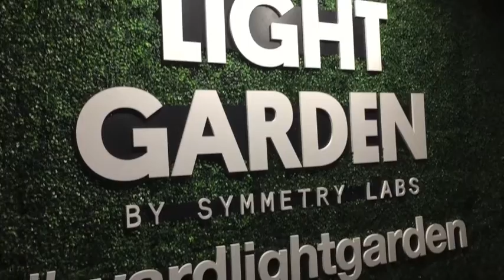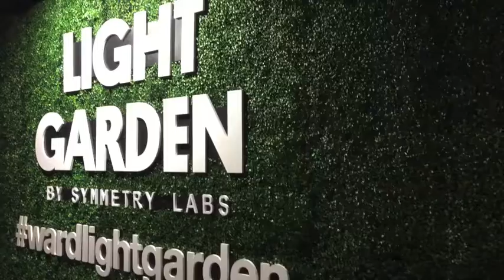Light Garden by Symmetry Labs at Victoria Ward Park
Light Garden by Symmetry Labs presented by The Howard Hughes Corporation.

The Howard Hughes Corporation worked with Symmetry Labs to design and build this interactive LED installation designed to redefine urban island living with it’s newly greenscape park, Victoria Ward Park. This installation features 25,000 LEDs hidden within over 2,300 floral 3D sculptures inspired by Hawaiian floral.

Location:
Victoria Ward Park
980 Auahi St., Honolulu, HI 96814

Date Schedule:
Thursday, December 13, 2018 - Private grand opening
Friday, December 14-16, 2018 - Public opening
Monday, December 17-20, 2018 - Private events
Friday, December 21-January 31, 2019 - Public opening

Time Schedule:
6:00-9:00pm